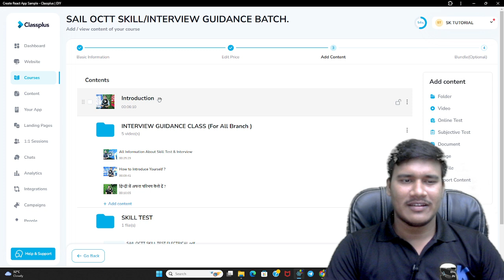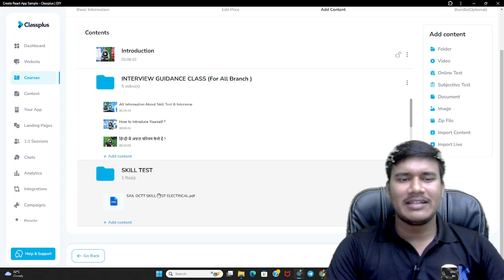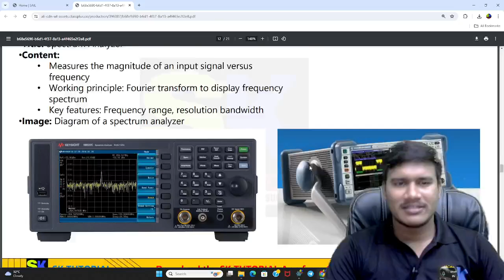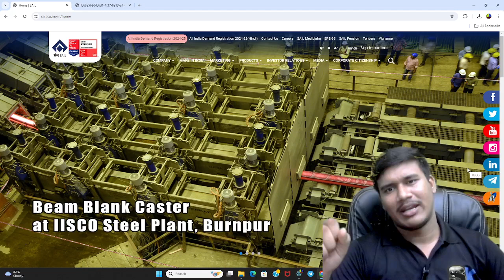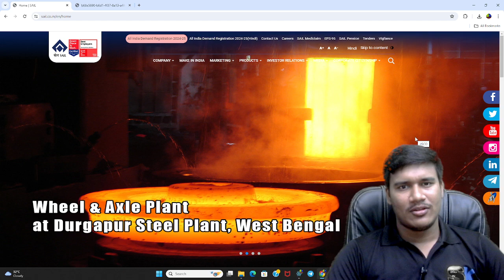SAIL OCTT SKILL TEST | My Last Message To All... | Er. Saurabh Sir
SAIL OCTT SKILL TEST | My Last Message To All... | Er. Saurabh Sir  @SK_TUTORIALs
In this video, we delve into the world SAIL OCTT Skill Test preparation with Er. Saurabh Sir from SK_TUTORIALs. Join us as we uncover essential tips and tricks to excel in this crucial exam. Er. Saurabh Sir shares his last message to allants, offering valuable insights and guidance to help succeed in your journey. Don't miss out on this opportunity to boost skills and confidence for the SAIL OCTT Skill Test!

SAIL OCTT Skill Test, Er. Saurabh Sir, SK_TUTORIALs, Skill Test preparation, Exam tips, Last message, Aspirants, Success, Educational content, Study tips, SAIL recruitment, Exam strategy, Test preparation, Online education, Career guidance, Learning resources, Exam success, Study materials, Interview advice